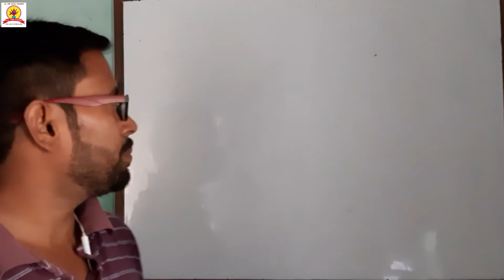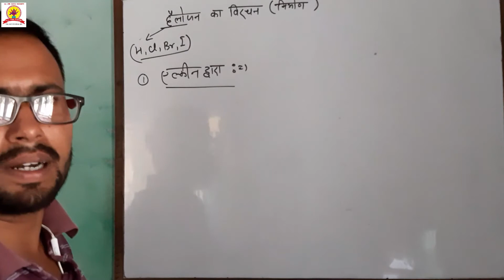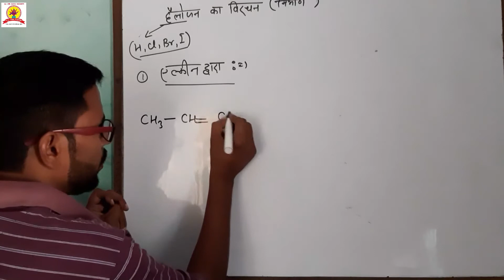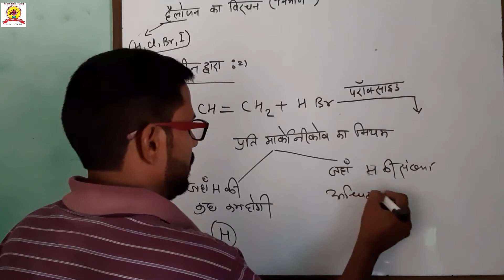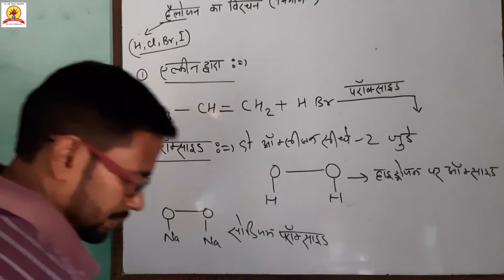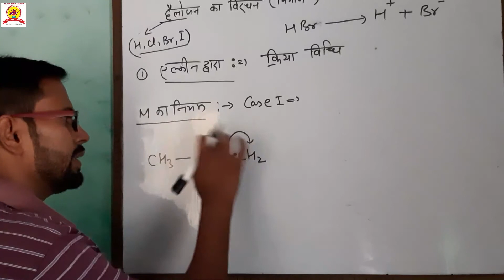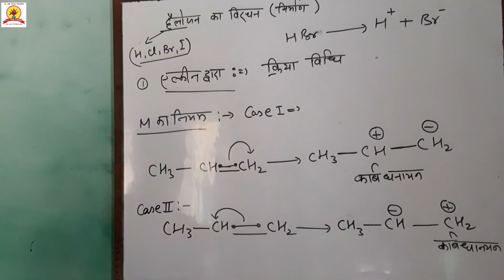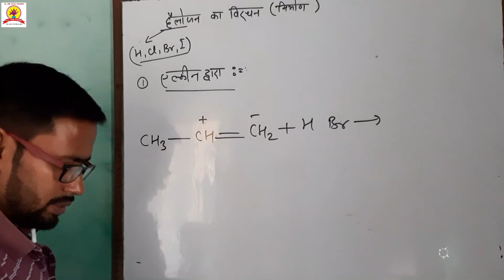हेलोएल्केन एवं हेलोएरिन haloalkane and haloarene L5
SSC RAILWAY(NTPC, GROUP D) UP POLICE, DELHI POLICE,UP JAIL WARDEN BANK for all competition

And 12th Level

ALL TIME CLASSES SAHARANPUR